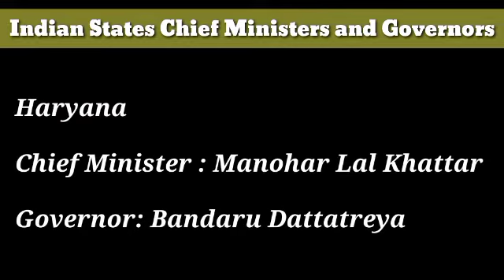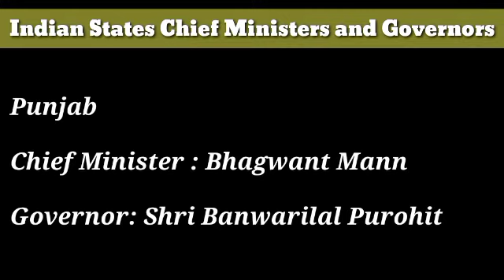Indian States Chief Ministers and Governors List latest | India States Governors